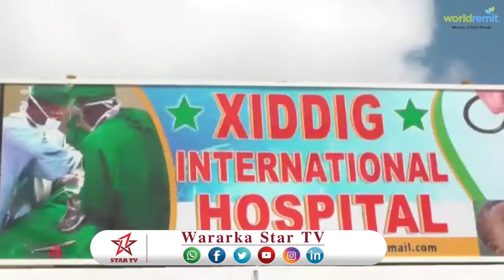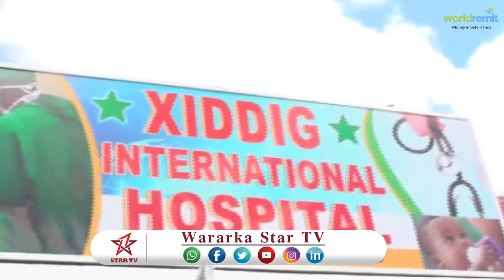DAAWO XARUN CAAFIMAAD OO LAGA FURAY MAGAALADA BOOORAMA